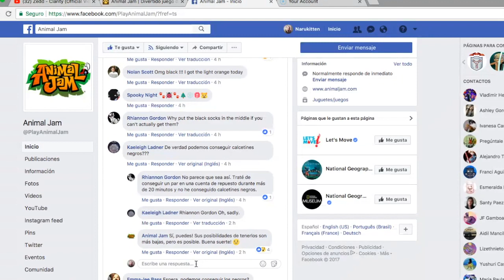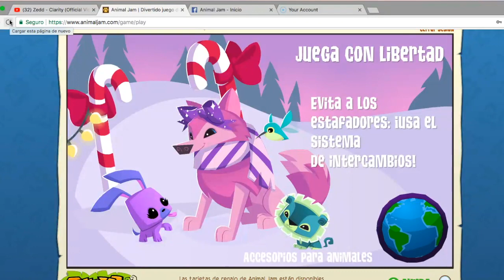COMO CONSEGUIR CALCETINES NEGROS! ( SERA POSIBLE?!)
lamento no haber subido videos XD pero ya estoy de regreso!

Creditos a Tailsdoll!